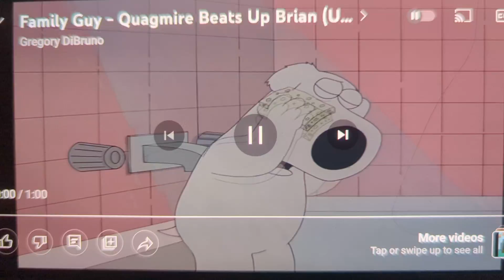October 13, 2022